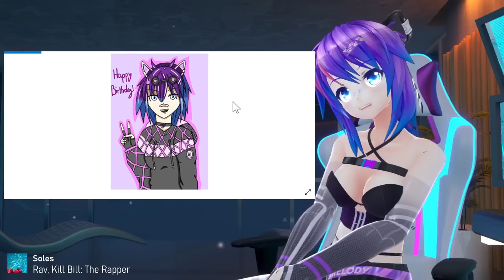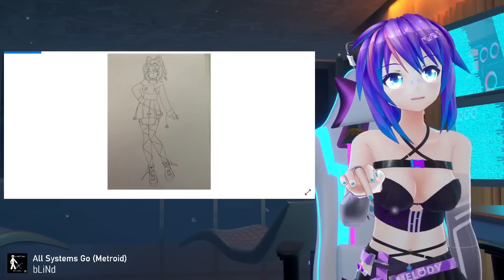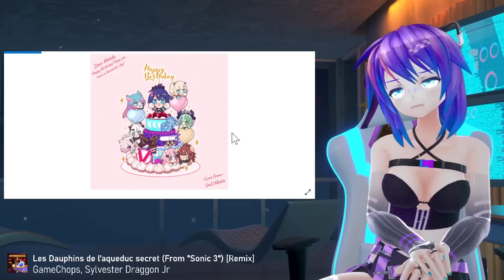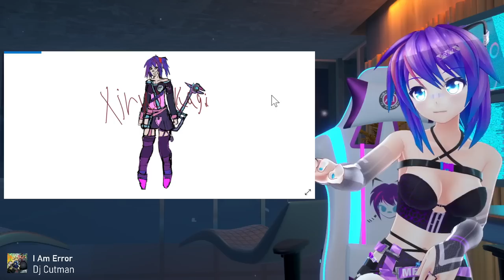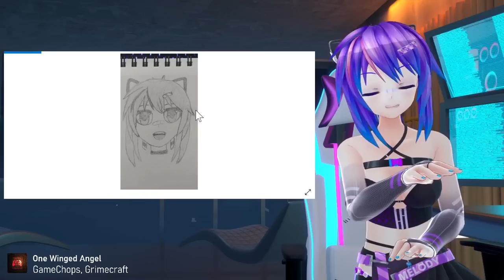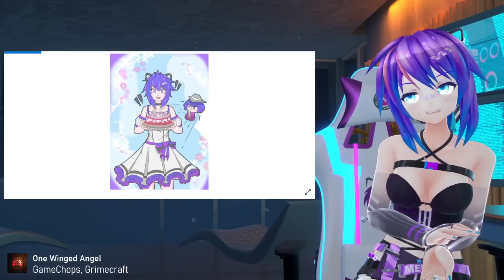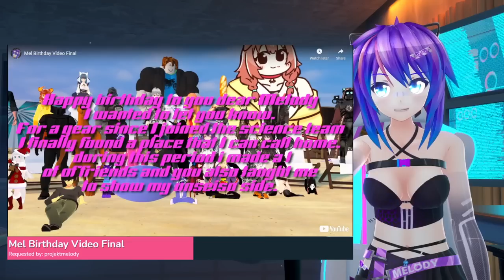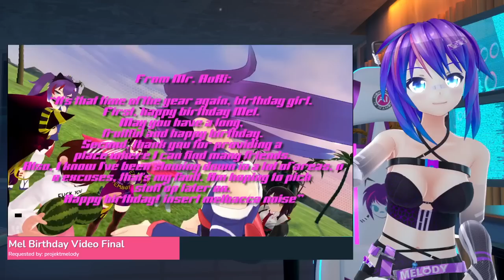New House Tour & Community Fanart (Birthday Celebration)